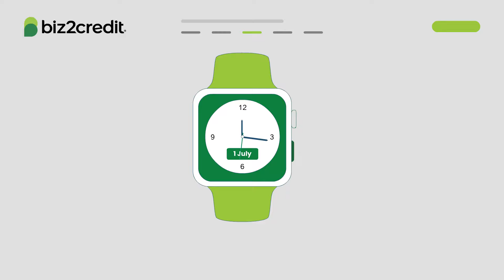Biz2Credit | Business Funding for Small Businesses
Looking for the right small business funding options to fuel your growth? Biz2Credit has helped thousands of entrepreneurs like you access the working capital they need to thrive.

Whether you're looking to expand, hire, or take your business to the next level, Biz2Credit offers fast, flexible loans for entrepreneurs to get you back on track. Apply today and secure funding quickly to keep your business moving forward!